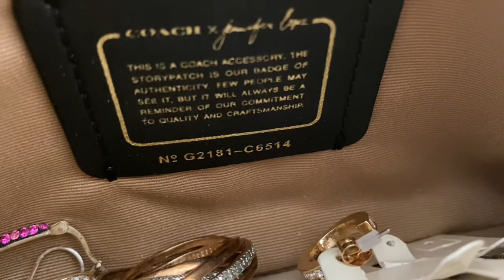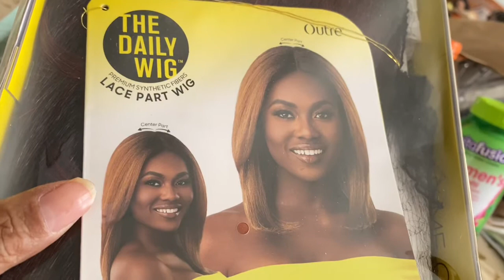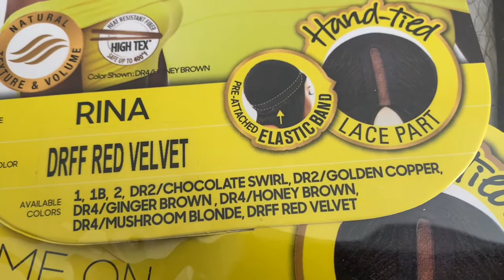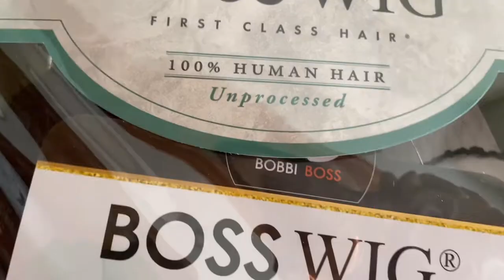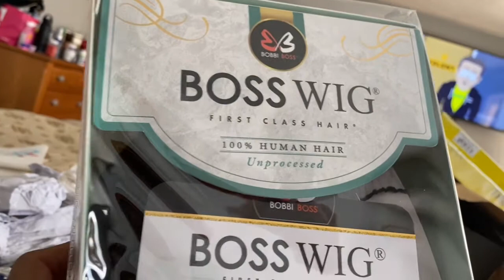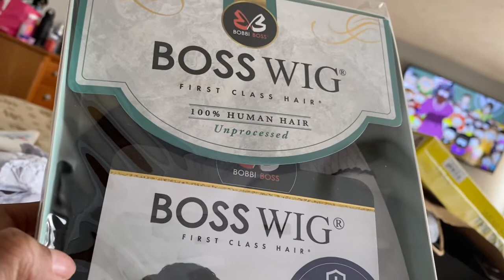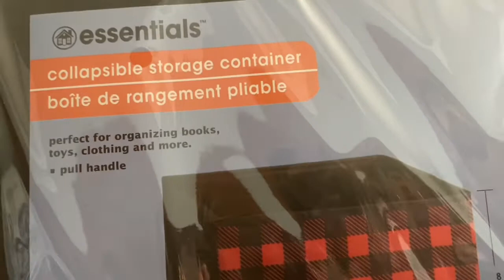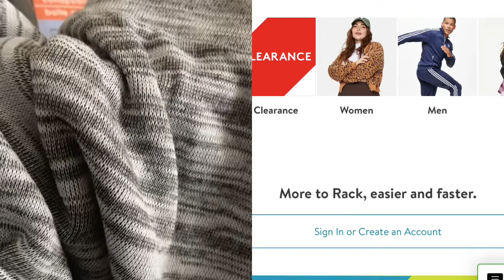My CoachXJennifer Lopez wristlet/Clearance time!!!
My new Coach x Jennifer Lopez wristlet and Crazy Clearance time#haul#shopping#coach#designerhandbags#clearance